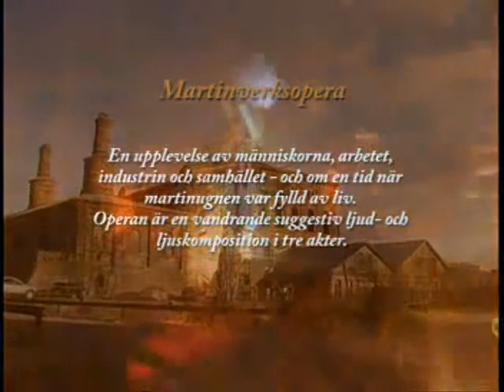Martinverksopera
Ett ljud och ljusspel ifrån Verket